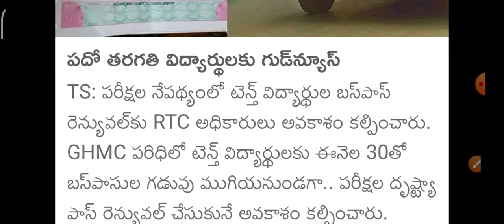Good news! If the news is known, it will fly away